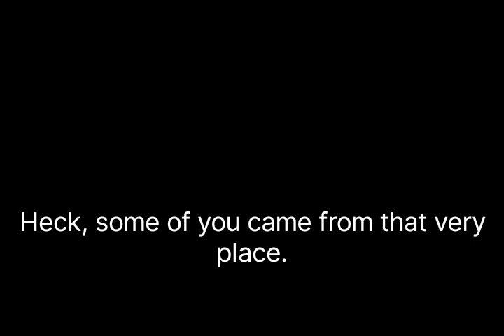Cases and Announcements - The End